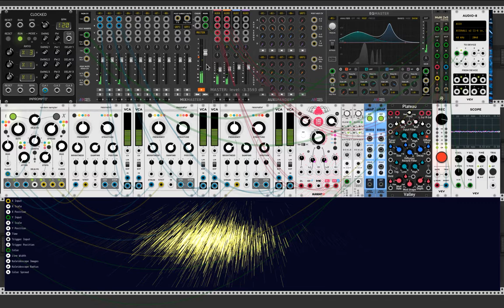NGC 6753 / VCV RACK Virtual Eurorack DAW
Mutable Instruments Resonator / Random Sampler / Ping Pong Delay
Vcv Rack.com